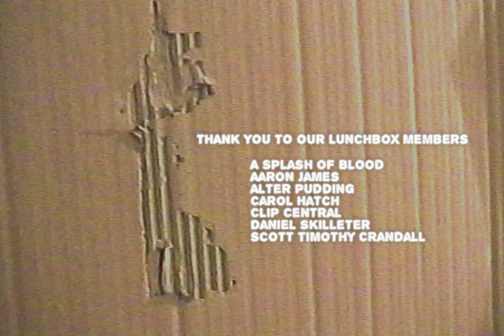Save Me From the Devil | Horror Short Film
How did Martha get pregnant?
Whose baby is it?
Watch to find out! (if you dare!)

A Deformed Lunchbox Short Horror FIlm